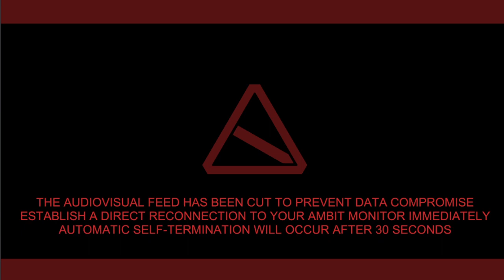Pirizuka straight up goes to space